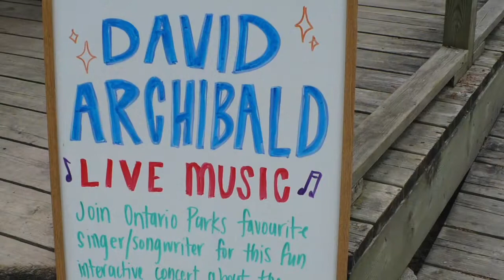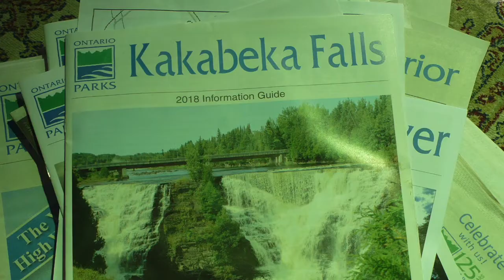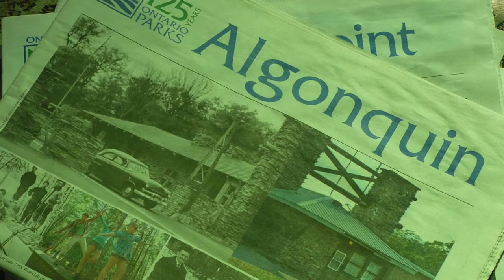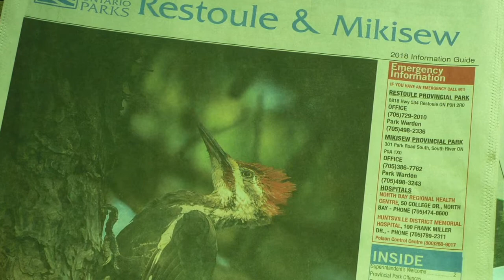David Archibald Camping Out Tonight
One of six songs written to celebrate Ontario Parks 125th anniversary in 2018.  This was the show-opener for 31 park concerts across Ontario in the summer of 2018.  You can download the songs free at davidarchibald.com in the music section.

Lyrics:

CAMPING OUT TONIGHT

My mom said, ‘Listen
Now school is done
We’re goin’ camping
Gonna have some fun'
And that’s alright…that’s alright

Pack up the family
Load up the car
Before you know it
Why, there you are!

Everybody we’re camping out tonight

Gonna build a fire
Gonna cook s’mores
Gonna feel the magic
Of the great outdoors

Look!  There’s an eagle
Look!  There’s a moose
Look!  There’s a chipmunk
He’s on the loose

Storm clouds are gonna find you
Blowin’ like a hurricane
But, let me just remind you
You get no rainbow without the rain!

A songbird’s singing
A melody
Each note is bringing
Sweet memory

 Words and music by David Archibald
 © Rogues’ Hollow Music 2018